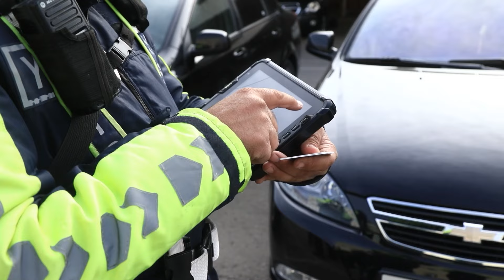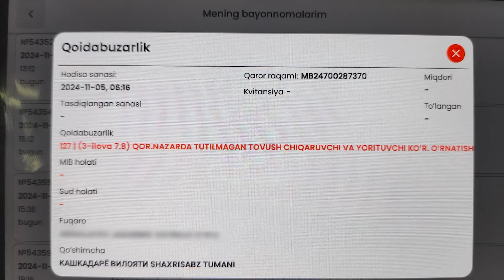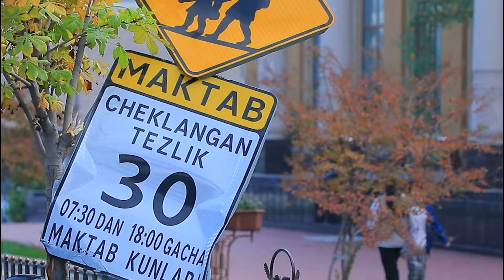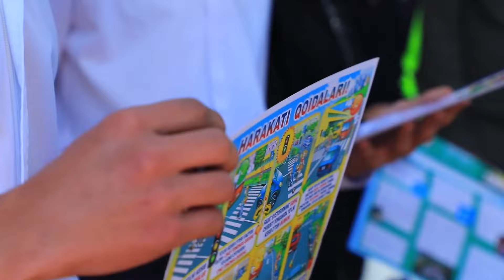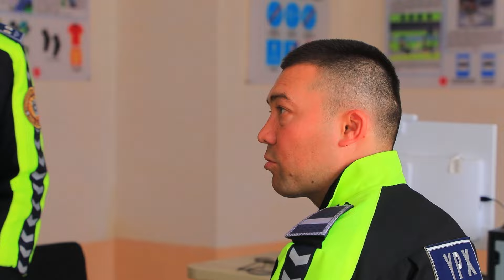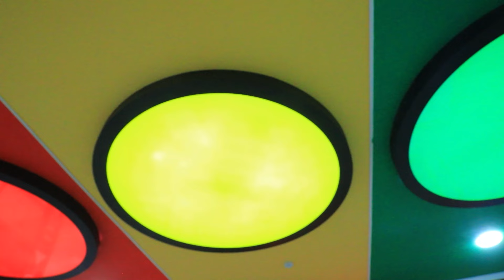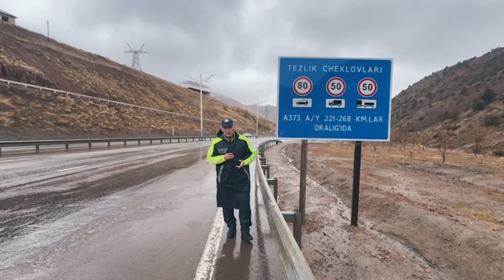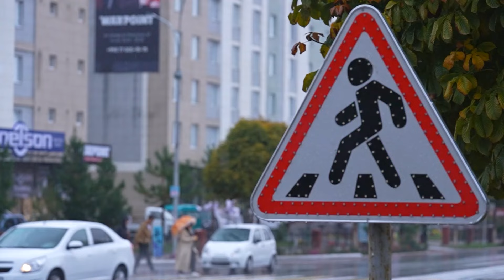"Ҳафта ичида" дастурининг 08.11.2024 сони | "Hafta ichida" dasturining 08.11.2024 yil soni